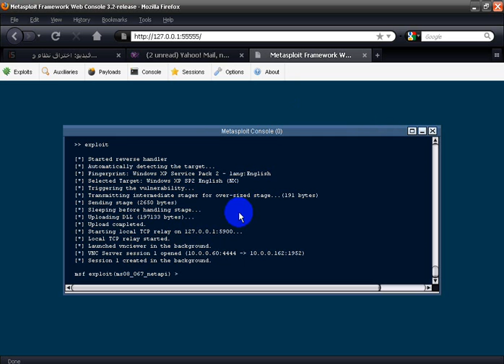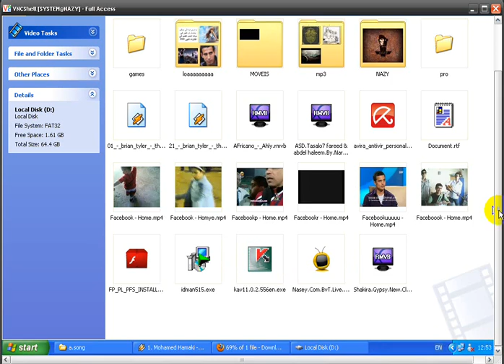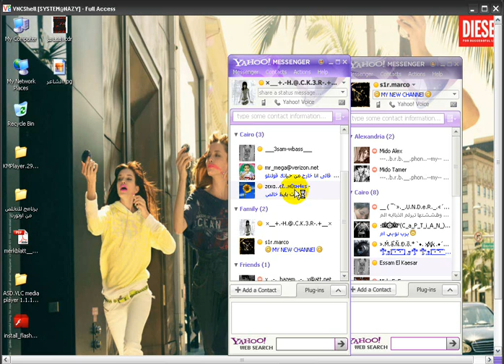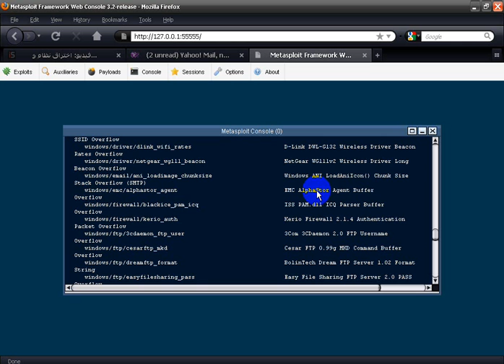Metasploit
Marco - Hack